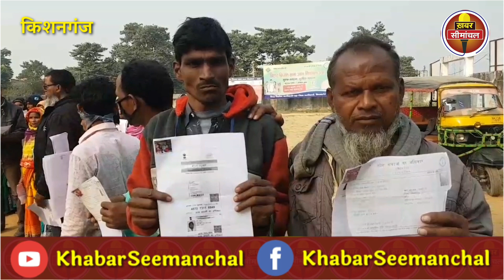क्यों किशनगंज SDM से मिलकर रो पड़ीं ठाकुरगंज की ये महिलाएं, जानिए क्या है मामला | Khabar Seemanchal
सालों से राशन कार्ड से वंचित ठाकुरगंज की महिलाओं ने किशनगंज SDM से मिलकर की शिकायत